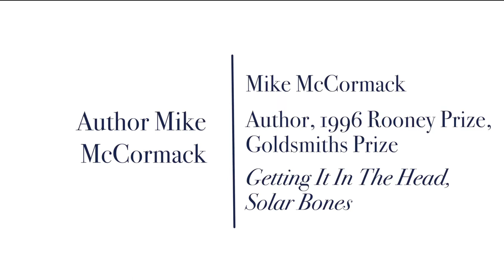2019 Literary Festival Event: Author Mike McCormack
Official description as you would like it to appear?
Please join us on Thursday, March 21, at 7:00 p.m. in the Presidents’ Lounge, Connelly Center, for a reading and talk given by author Mike McCormack, one of the Literary Festival’s featured speakers. McCormark has published two collections of short stories, as well as three novels. He won the 1996 Rooney Prize for Irish Literature, and his novel Getting It In the Head was a New York Times Notable Book of the Year. His book Solar Bones won the Goldsmiths Prize, and in 2018 he won the Dublin Literary Prize. This event, co-sponsored by Falvey Memorial Library, the English Department, the Creative Writing Program, the Honors Program, Africana Studies, Global Interdisciplinary Studies, The Writing Center and Gender and Women’s Studies, is free and open to the public.